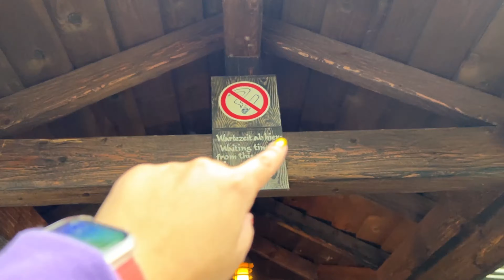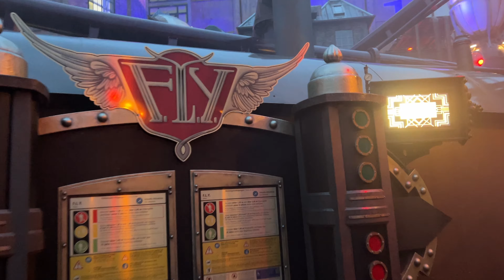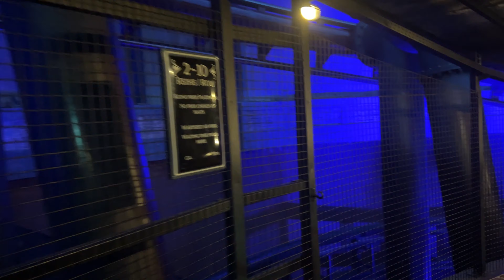TARON ES MI TOP ? 🐐 PHANTASIALAND VLOG PARTE 2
Hoy os traigo la segunda parte de mi visita a Phantasialand. Donde pruebo TARON! CHIAPAS! y much más!